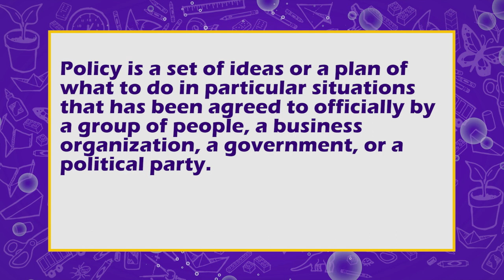Word of the Week - Policy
The Word of the Week is "Policy"
Policy is a set of ideas or a plan of what to do in particular situations that has been agreed to officially by a group of people, a business organization, a government, or a political party.
Example in a sentence:
Ending Child poverty begins with smarter policy choices.